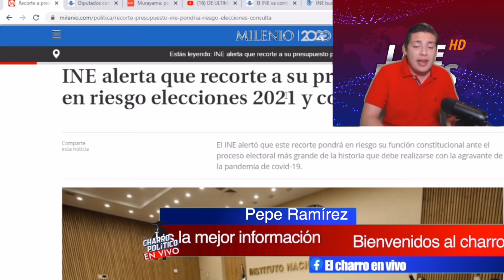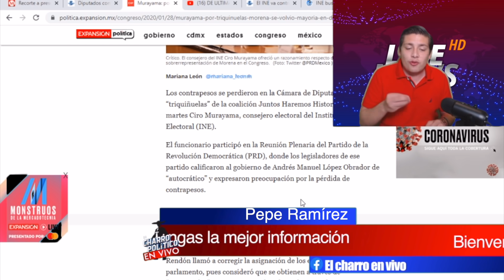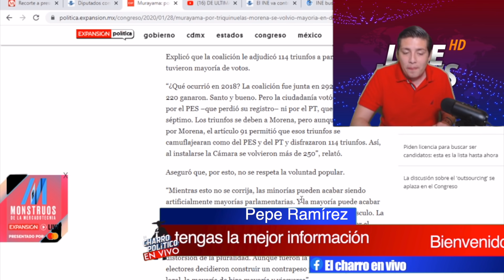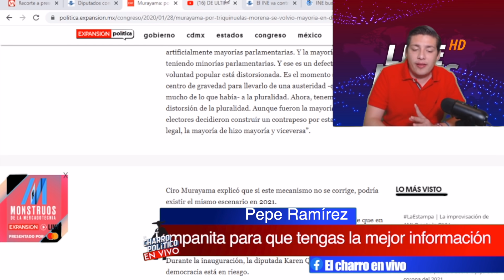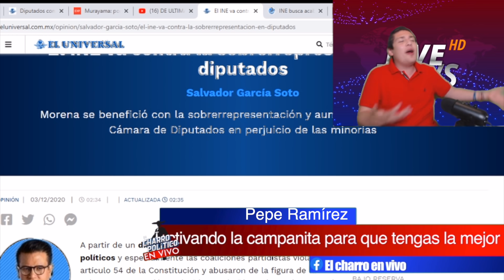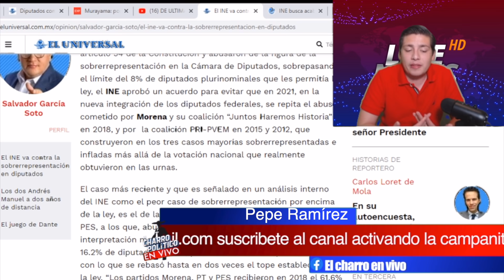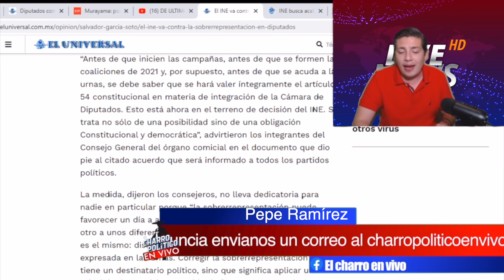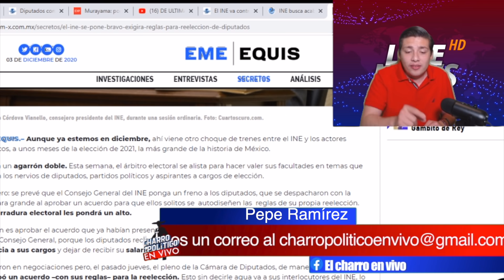D Última Hora!Córdova E INE Preparan Madruguete Contra AMLO; Quieren Quitarle La Lana ¡VAN POR 4T!